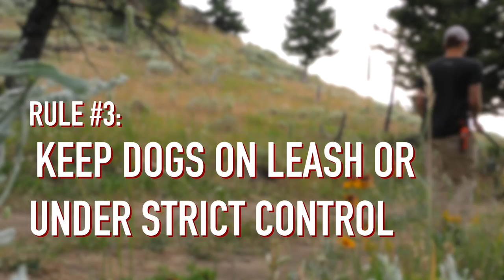BEAR SAFETY IN THE BIG SKY - Featuring Bear Attack Survivors Todd Orr and Mark Mathney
Bear Safety in the Big Sky Featuring Todd Orr and Mark Matheny

Education has always been a large part of UDAP Industries. Through video and on-hand safety demonstrations, we teach people how to use bear spray. UDAP’s Bear Attack Simulator is designed for hands-on training for use of bear spray. The simulator helps people understand the speed of a bear. T It offers a real life experience and may be available for special events in your local area. UDAP is the leader in bear spray education.